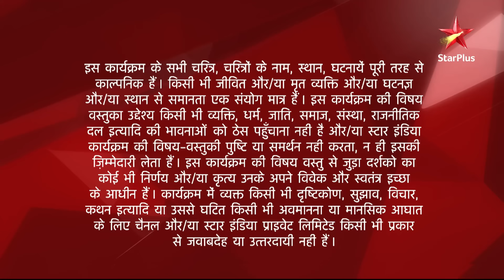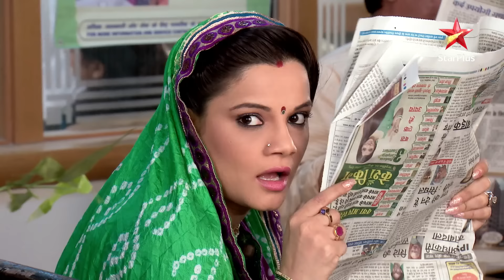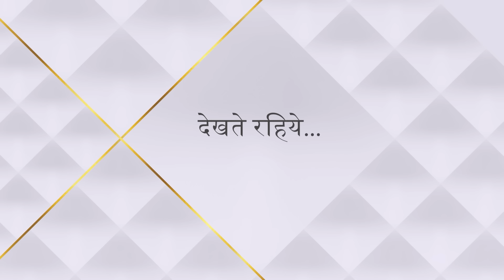Diya Aur Baati Hum | दीया और बाती हम | Kanha aur Misri ka sach aaya saamne!